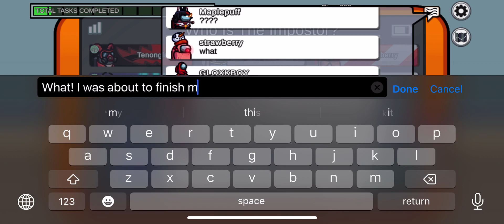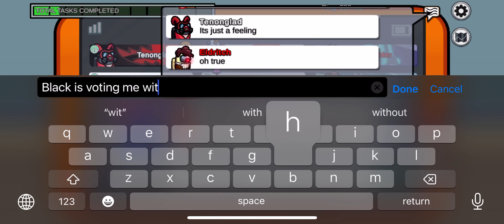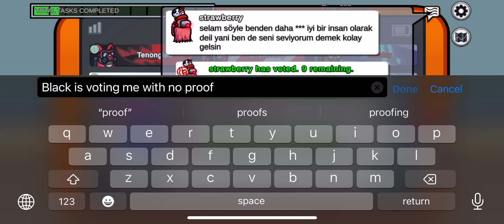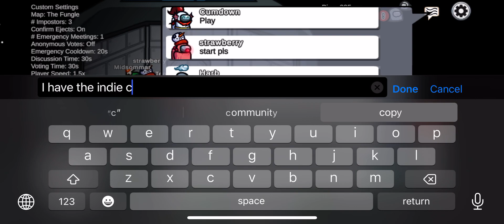Among us Sus